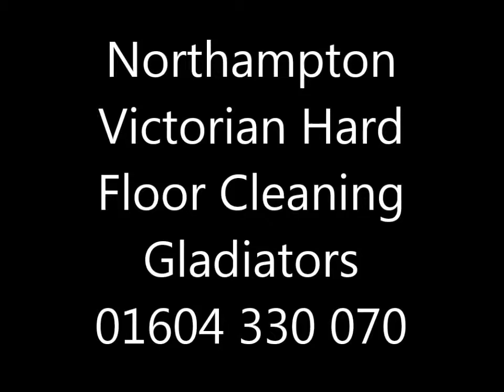Northampton Victorian Hard Floor Cleaning Gladiators 01604 330 070